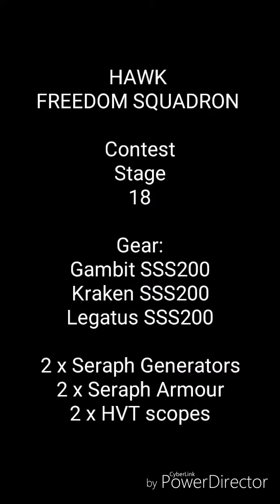Hawk Freedom Squadron: Contest Stage 18 (K)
Hawk Freedom Squadron Contest Stage 20

Gear:

Power setup
Gambit SSS200 - for extra life (HP)
Kraken SSS200 - for increased power
Hazard SSS200 - for screen clear ability and extra boss damage perk
2 x Seraph Generator - to increase power of OD
2 x Seraph Armors  - to increase HP of Gambit on revived
2 x HVT score scopes - for increase power and targeting of counters on impact (to improve the use of counters)